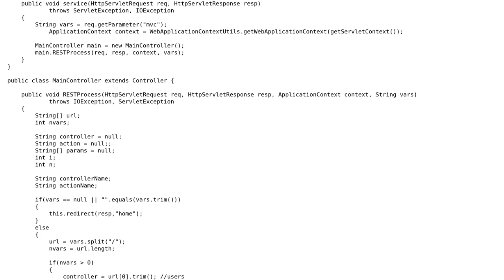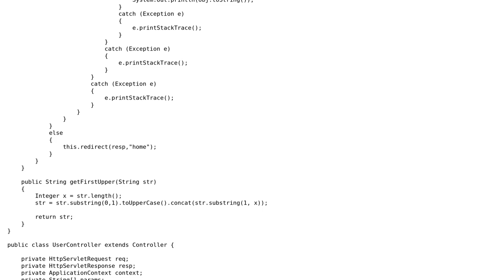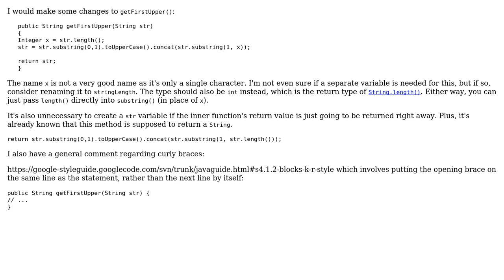Action based controller using reflections (2 Solutions!!)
Action based controller using reflections

With thanks & praise to God, and with thanks to the many people who have made this project possible! | Content (except music & images) licensed under CC BY-SA | Music | Images & others | With thanks to user user1618606 user Jamal user Alex Stybaev and the Stack Exchange Network Trademarks are property of their respective owners. You are responsible for your own actions.